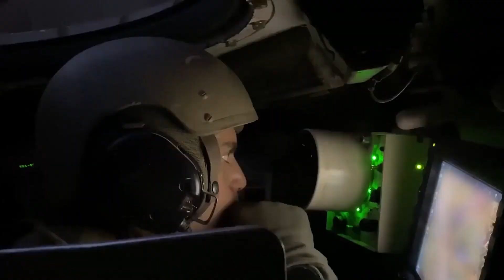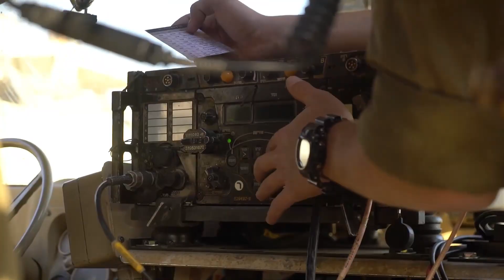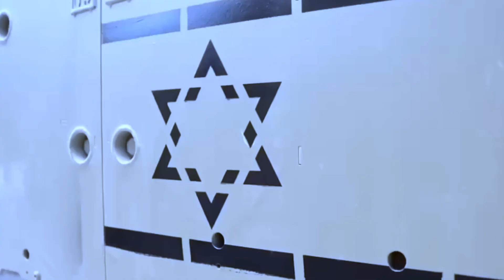MERKAVA, o TANQUE de Israel | Máquinas de Guerra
O Merkava é uma série de tanques de batalha utilizados pelas Fôrças de Defesa de Israel, ou IDF, sendo a espinha dorsal do Corpo Blindados.
O nome de batismo do tanque, Merkava, utilizou o nome da sua própria divisão de criação, a Divisão Merkava e Veículos Blindados de Combate do Ministério da Defesa de Israel.

O tanque começou a ser desenvolvido em 1970, e sua primeira geração, o Merkava Mark 1, entrou em serviço oficial em 1979.
Quatro variantes principais foram implantadas e em 2023, o Merkava Mark 5 é a versão mais recente.

O Merkava foi usado extensivamente, pela primeira vez, na Guerra do Líbano em 1982.

A Divisão Merkava e Veículos Blindados de Combate do Ministério da Defesa de Israel, possui fabricação quase 100% nacional, com apenas algumas peças importadas.
O tanque foi projetado para fornecer proteção máxima à sua tripulação e, portanto, sua blindagem frontal foi fortificada e o motor colocado na parte frontal do tanque, ao contrário da maioria dos outros veículos.

Os critérios de projeto incluem, reparo rápido de danos de batalha, capacidade de sobrevivência, economia e desempenho off-road.
Seguindo o modelo dos obuseiros autopropelidos contemporâneos, o conjunto da torre está localizado mais próximo da retaguarda do que na maioria dos principais tanques de batalha.
Com o motor à frente, esta configuração tem como objetivo conceder proteção adicional contra ataques frontais, de forma a absorver parte da força dos projéteis que chegam, principalmente para o pessoal alojado do casco principal, como o motorista.
Também cria mais espaço na parte traseira do tanque, o que permite maior capacidade de armazenamento e possibilidade de uma entrada da tripulação por trás, permitindo fácil acesso sob fogo inimigo.
Isso permite que o tanque seja usado como plataforma para desembarque médico, estação de comando e controle avançado e veículo de combate de infantaria.
As portas em forma de concha da entrada traseira também fornecem proteção superior durante o embarque e desembarque de carga e pessoal.